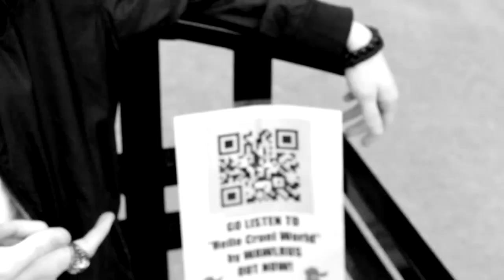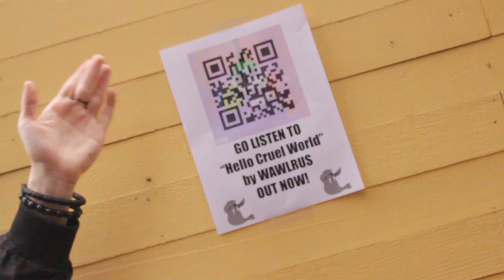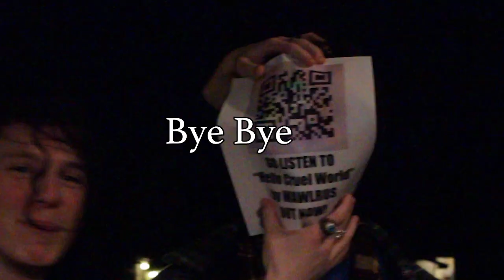The Right Way To Promote Your Album/EP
Filmed this a little bit after I released my newest EP, "Hello Cruel World". Decided to take on promotion the old fashion way.
Thanks again to Dylan for editing.